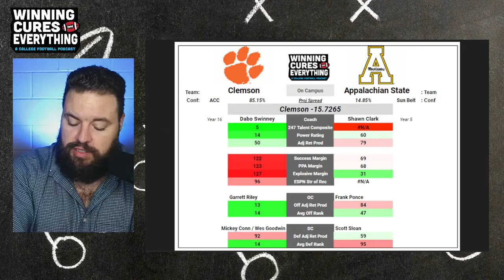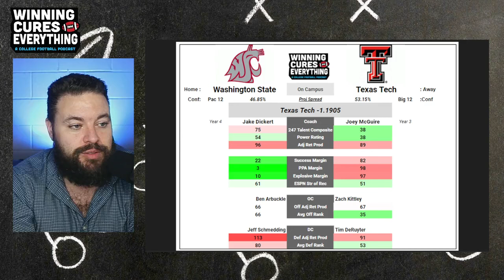Texas Tech vs Washington State Picks & Prediction Against the Spread 2024 College Football Analysis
Washington State vs Texas Tech Picks Against the Spread 2024 Predictions

Gary gives a quick preview, analysis, score prediction based on advanced stats and data & his pick (lean) against the spread (ATS) for the 2024 College Football Week 2 matchup featuring Texas Tech vs Washington State!